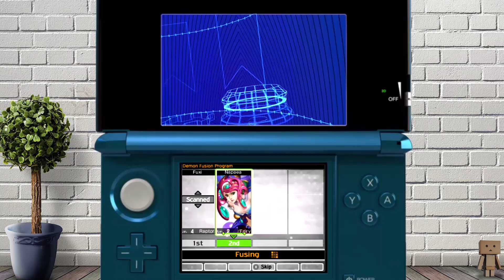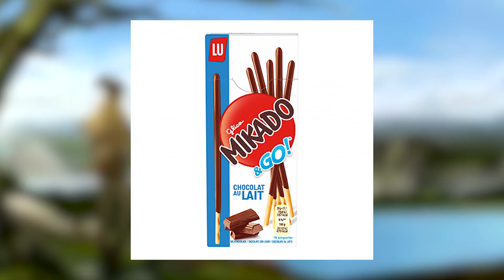Critique de Shin Megami Tensei IV sur 3DS (test)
Critique de ShinMegamiTenseiIV sur 3DS, parce qu'après vous avoir déjà parlé des 3 premiers opus et vu que le 5ème sort bientôt, c'était plutôt logique de faire également une critique de SMTIV sorti il y a quelques années sur 3DS !